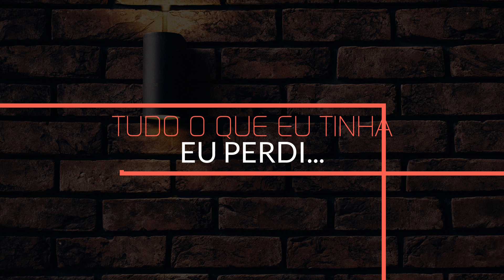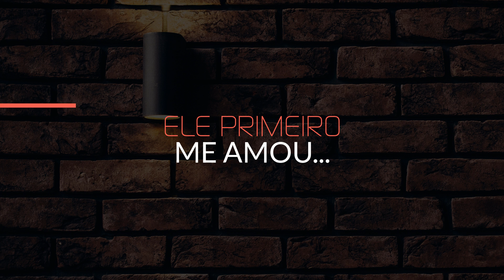Antonio Andrade / Vou Voltar (VÍDEO LETRA OFICIAL )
🎙   Artista e Compositor: Antonio Andrade
🎹 Produção Musical: Renato Junior
🎥 Marketing Digital: RDigital